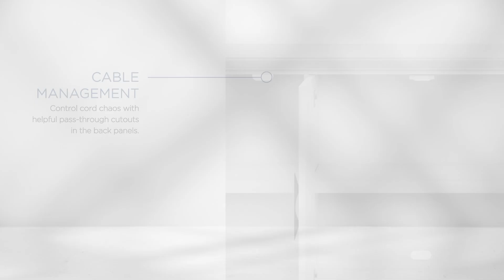Tresanti® Kerrigan Accent Console, White Marble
Costco Item Number : 1782768
Model : TC64-20635-F921

Make your style dreams a reality with the Tresanti® Kerrigan Accent Console. The gorgeous, natural marble top and Antique Black hardware make this console a quality piece that'll you want to hold onto. Organize all your living room essentials thanks to a large center cabinet and two side cabinet doors.

Each side cabinet comes with an adjustable shelf for flexible storage that caters to your needs. Impress your guests with delicate glass panels and a natural marble top for a striking look. Best of all, this console arrives fully assembled so you can get back to the things that matter.